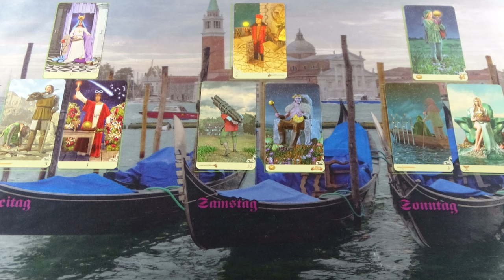Lesznek változások és tőled kér segítséget vagy tanácsot❣